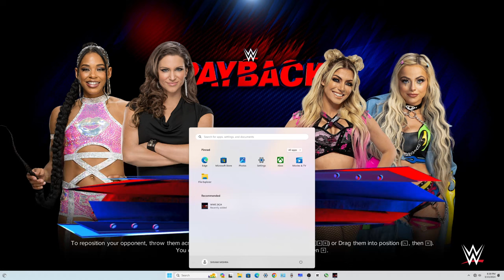Divas Duel: Stephanie McMahon, Bianca Blair vs Liv Morgan, Alexa Bliss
2k24
wwe 2k24 shorts
wwe 2k24 special guest referee
wwe 2k24 special guest referee controls
what does a wwe referee do
wwe referee rules
special guest referee wwe 2k
guest referee wwe
special guest referee wwe
special guest referee wwe 2k22
wwe 2k24
wwe 2k24 release date
wwe 2k24 locker codes
wwe 2k24 forty years of wrestlemania edition release date